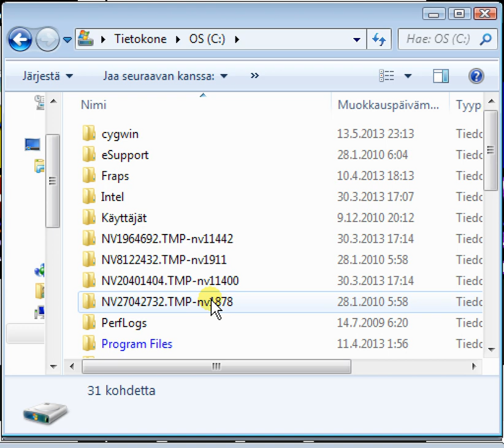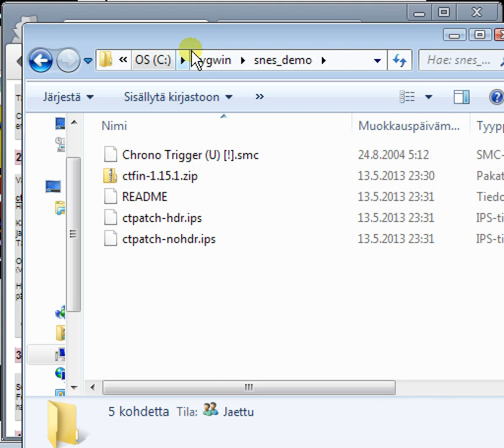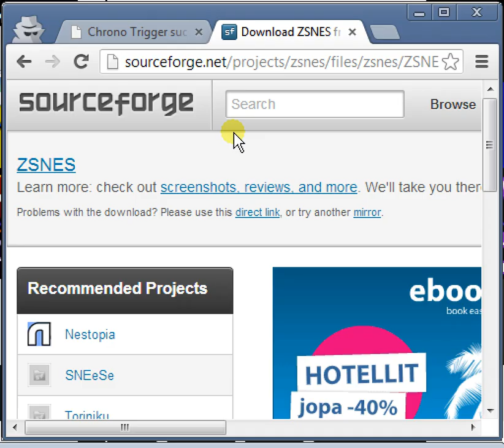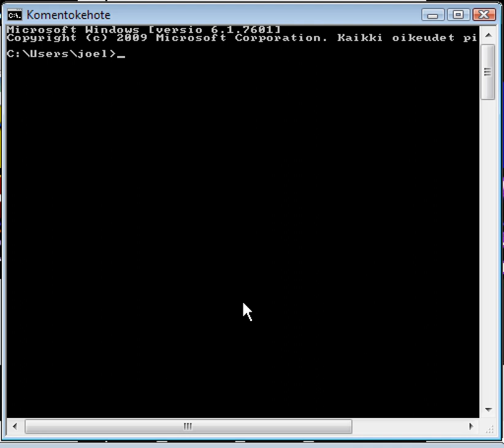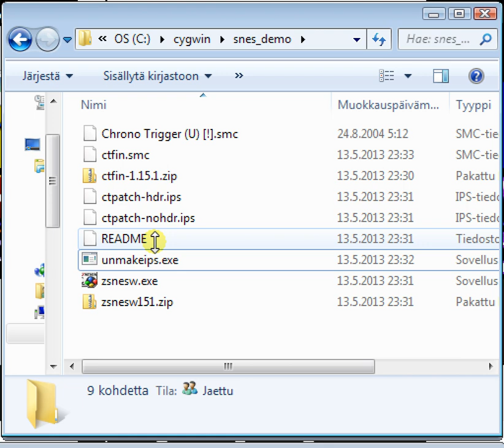Chrono Trigger suomeksi: Asennusohje / Installation instructions [FINNISH]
Asennusohje suomenkieliseen Chrono Trigger-käännökseeni.
Installation instructions for my Finnish translation of the Super Famicom / SNES game of Chrono Trigger.